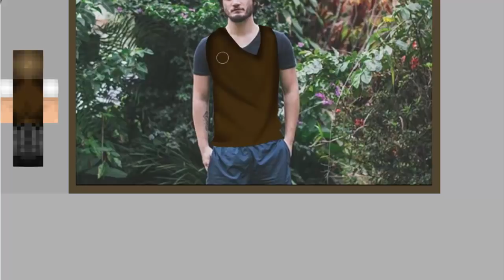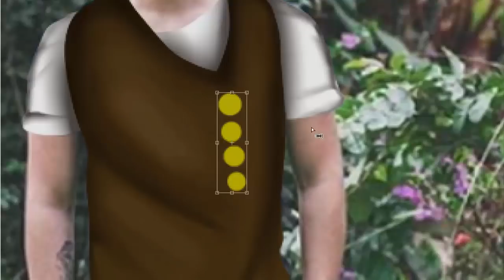COMO SERIA SE O JAZZGHOST TIVESSE SKIN NA VIDA REAL!!